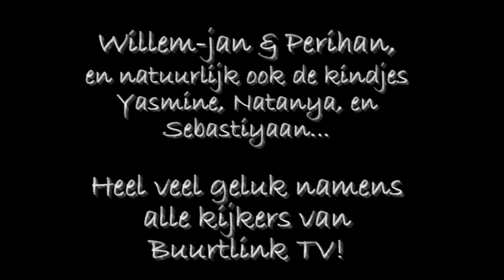Huwelijk Willem-Jan en Perihan